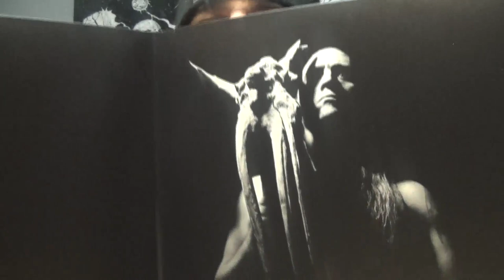My Review Of Funeral Mist "Hekatomb"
One of 2018's most unexpected black metal releases. And one of the best.

Funeral Mist have released their new album "Hekatomb" on Norma Evangelium Diaboli. Enjoy the review \m/